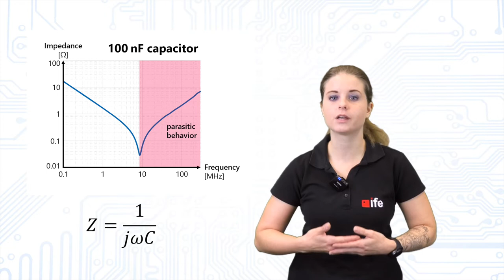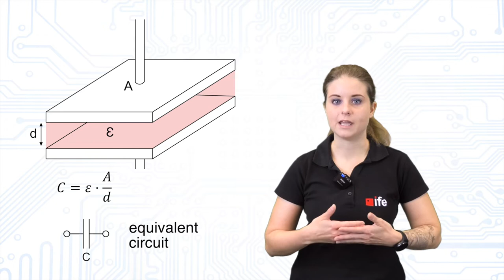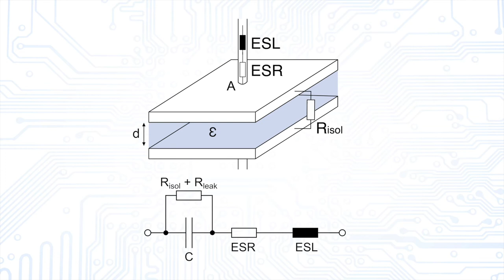Real Capacitors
Give it a try and dive into the fascinating world of EMC.